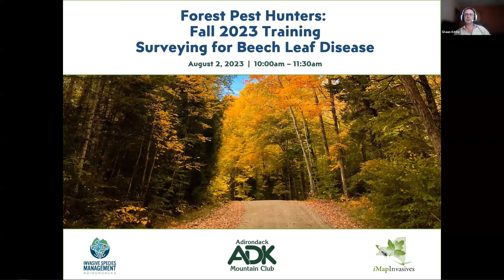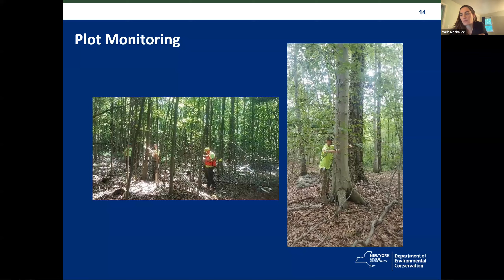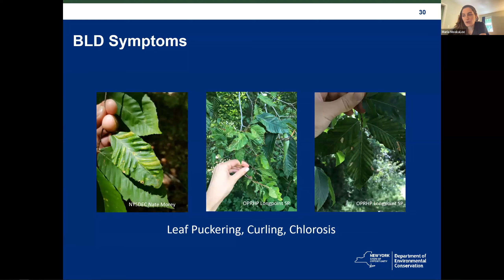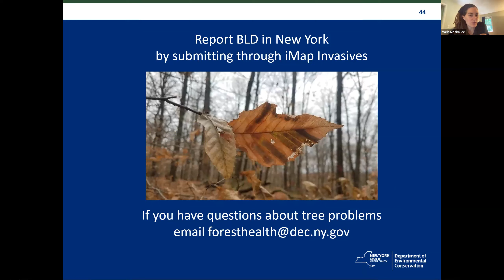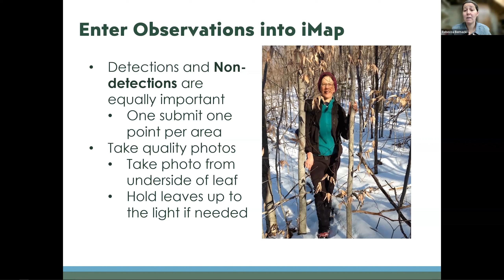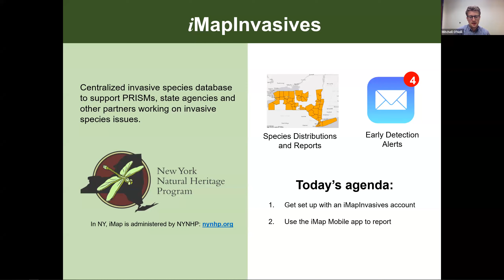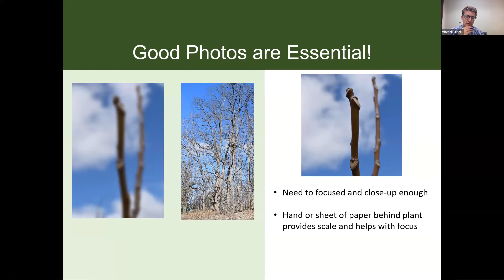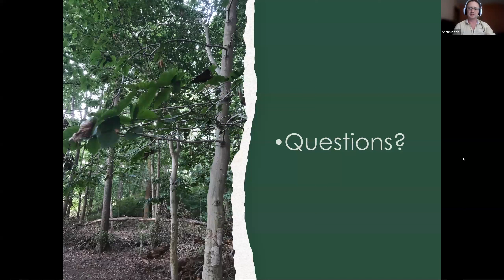Forest Pest Hunters: Surveying for Beech Leaf Disease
Beech leaf disease (BLD) was first detected in Ohio in 2012 and in New York State in 2018. In 2022, the NYS Department of Environmental Conservation (NYSDEC) confirmed the presence of beech leaf disease in over 30 counties in New York including Herkimer County, the first infestation in the APIPP PRISM. Little is known about BLD, and researchers are still trying to determine its cause and how it spreads.

DEC Forest Health Specialist Maria MoskaLee sheds some light on BLD with a discussion on BLD history, identification and lookalikes, and research. APIPP Terrestrial Invasive Species Coordinator Becca Bernacki covers basic survey techniques and how to sign up for a trail to survey, and Mitch O'Neill with the New York Natural Heritage Program's Invasive Species Database Team covers how to use iMapInvasives, New York state's invasive species database, to report the presence of BLD.